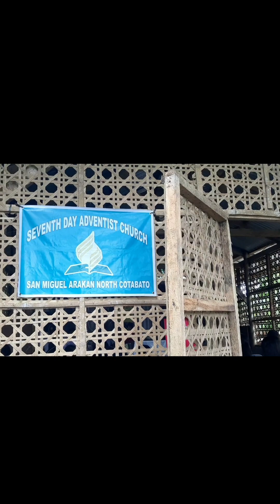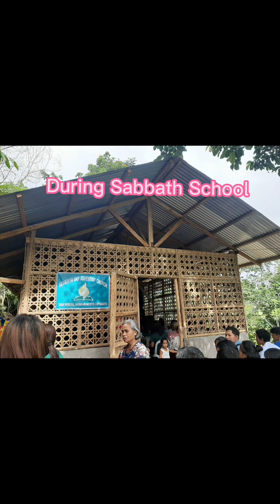@ San Miguel Arakan Cotabato